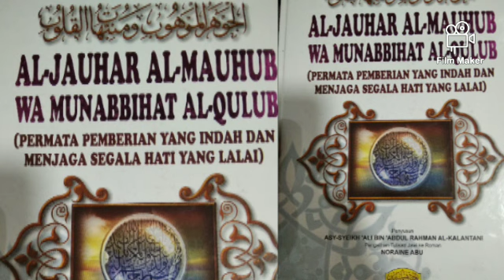Kelebihan Ziarah Maqam Rasulullah Sollallaahu 'Alaihi Wasallam